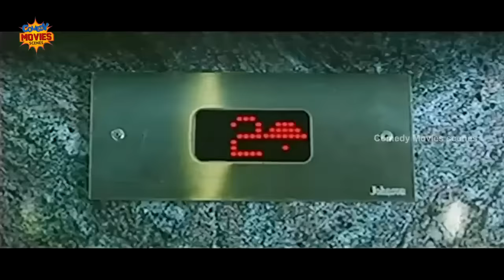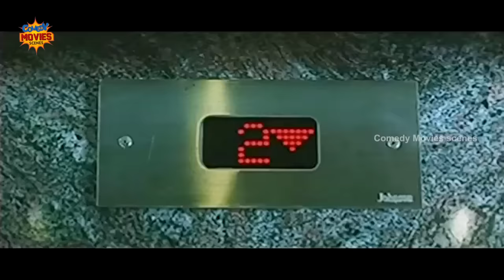Vadivelu Hindi Comedy Video | Best Funny Videos | Mawaali Ek Mastana Film | Comedy Movies Scenes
Vadivelu Hindi Comedy Video from Mawaali Ek Mastana Hindi Film. Mawaali Ek Mastana Hindi Movie ft. RK, Muktha and Vadivelu.

Mawaali Ek Mastana Hindi movie is dubbed from Azhagar Malai Tamil movie.

Mawaali Ek Mastana movie also stars Napoleon, Manivannan and Lal among others.

Director - S. P. Rajkumar
Producer - Karumari Kanthaswamy